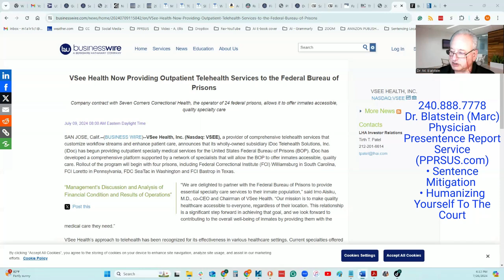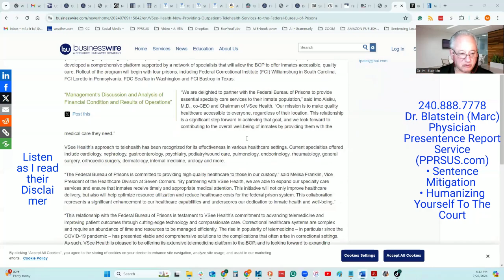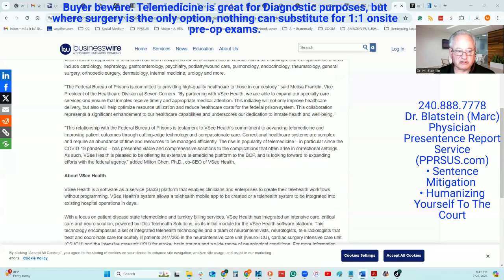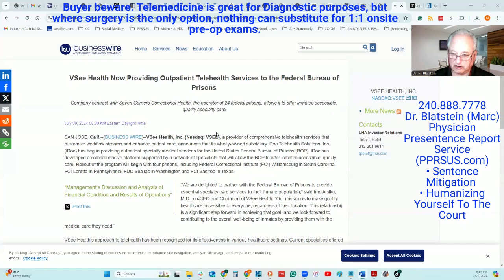Telehealth comes to the Federal Bureau of Prisons.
I’m Dr. Marc Blatstein. I spent time in Federal Prison, and now I’m here to help you on your journey. After the video, for more, check out PPSRUS.com.

At PPRSUS.com, you'll find a wealth of information and resources, all freely accessible.

(iDoc)
We are telemedicine experts who provide the highest quality services for physicians, hospitals, and other healthcare organizations. We work closely with doctors, nursing staff, and health care administrators and have begun providing outpatient specialty medical services for the United States Federal Bureau of Prisons (BOP),
1.       Tele-Neurocritical Care
2.       Tele-Critical Care
3.       Tele-Radiology
4.       Patient eConsultation
5.       Telehealth Systems Development

Upcoming BOP Locations
1.       FCI Bastrop in Texas.
2.       FCI Loretto in Pennsylvania,
3.       FDC SeaTac in Washington and
4.       (FCI) Williamsburg in South Carolina,

Current specialties include cardiology, nephrology, gastroenterology, psychiatry, podiatry/wound care, pulmonology, endocrinology, rheumatology, general surgery, orthopedic surgery, dermatology, internal medicine, urology, and more.

... readers should not place undue reliance on any forward-looking statements. More information on risk factors relating to VSee Health and its technology and billing services is included from time to time in the “Cautionary Note Regarding Forward-Looking Statements” and “Risk Factors.”
...may involve known and unknown risks, uncertainties, and other factors that may cause performance or achievements to materially differ from historical results or any future performance or achievements expressed or implied by such forward-looking statements.

LHA Investor Relations
Tirth T. Patel

Questions?
Dr. Blatstein (Marc)
Physician Presentence Report Service (PPRSUS.com)
• Sentence Mitigation
• Humanizing Yourself To The Court
• The Narrative, Release Plan, Allocution
• Education and the Daily Life in Prison, The Do's and Don'ts